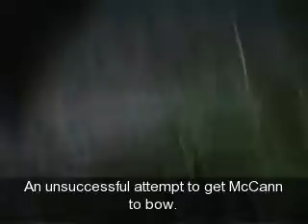At the Barn 7/20/08